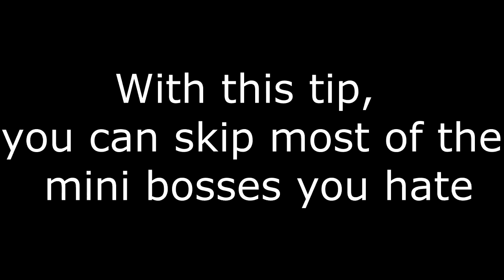King Dice Guide - Constantly Rolling Number 1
Another tip: To not roll one, parry the dice after King Dice releases it. This is useful when you are one step away from a boss you hate.